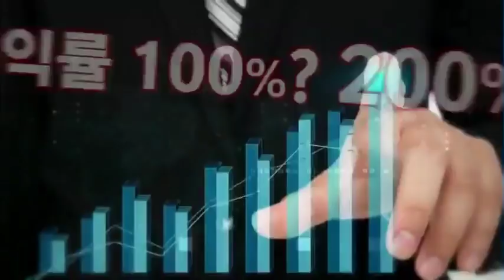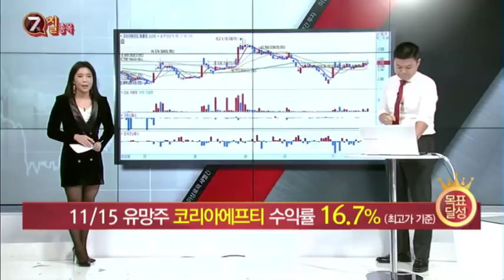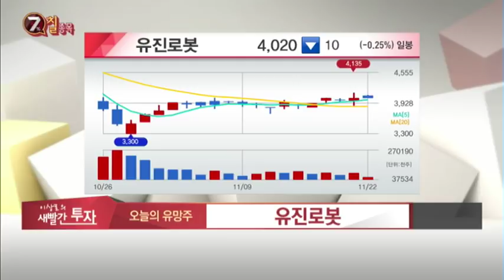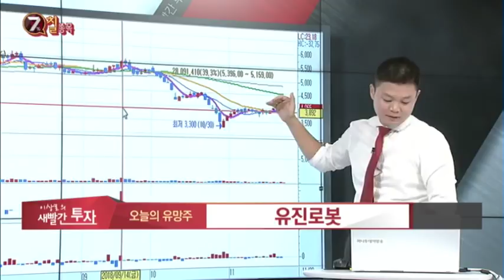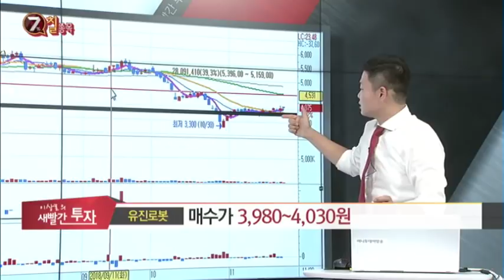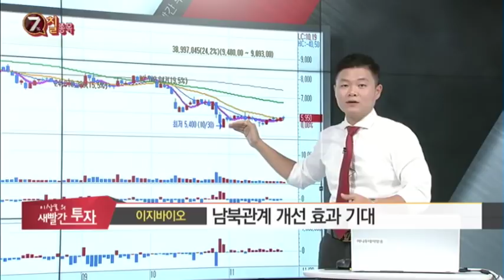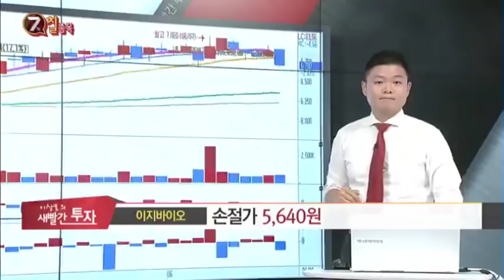MTN 이상로 새빨간투자 종목추천 매매전략(코리아에프티, 현대약품, 아이진, 유진로봇, 이지바이오, 담도암,자율주행,지나월드,비료)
11월 15일 추천 현대약품 +32.9% 특허권 취득이슈 주가에 반영, 추가 상승 요건은?
11월 2일 추천 아이진 +15.5% 기술특례기업, 임상진행과정 주목해야
11월 15일 추천 코리아에프티 +15.8% 재료에 의한 상승으로 추정, 재료노출 X
유진로봇 로봇 산업 + 자회사 기대감, 자회사의 어떤변화가 주가에 영향을 미칠까?
이지바이오 국제 옥수수가격 하락세에 따른 주가 반영기대치는 어느정도 일까?